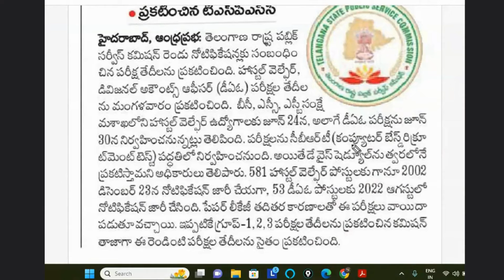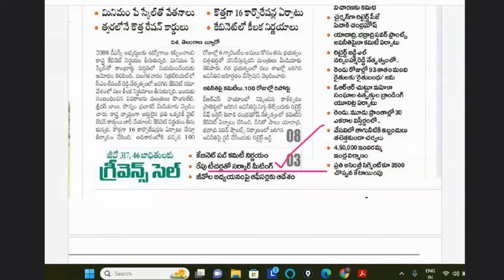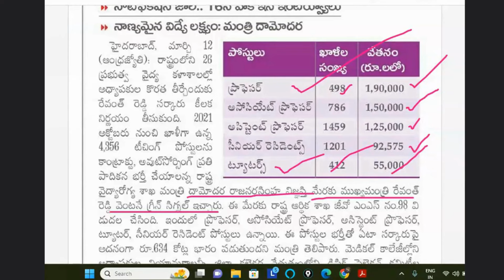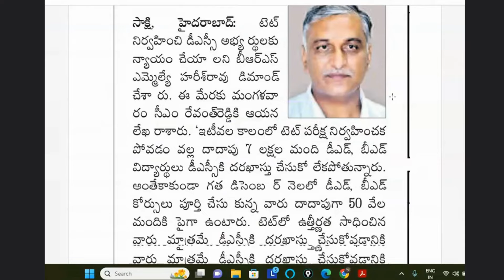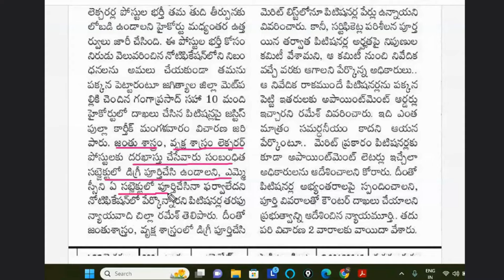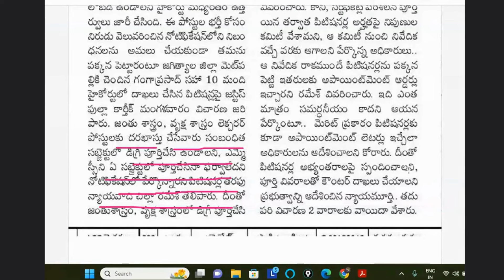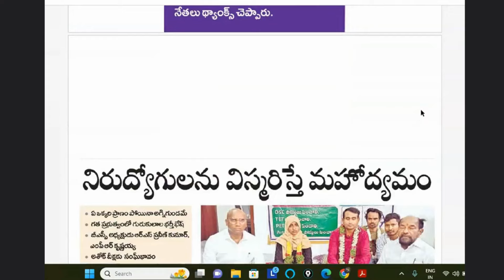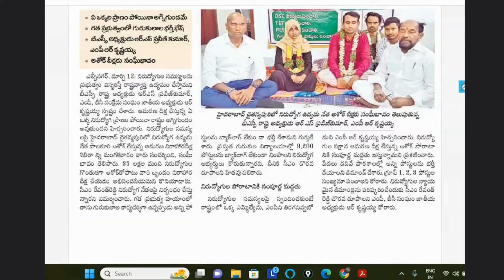🔥సింగరేణి లో 1900 ఉద్యోగాలు|| గురుకుల JL పోస్టుల భర్తీ పై హైకోర్టు